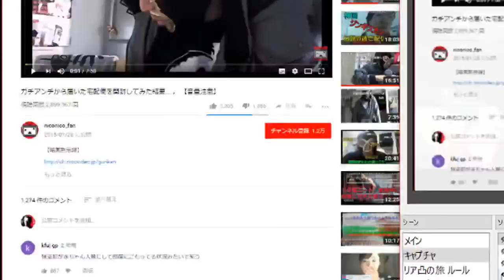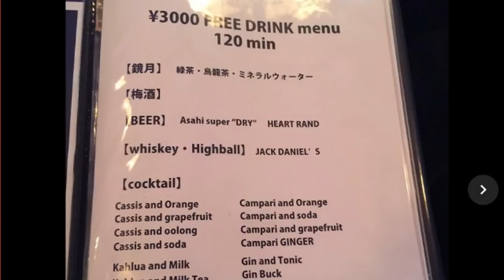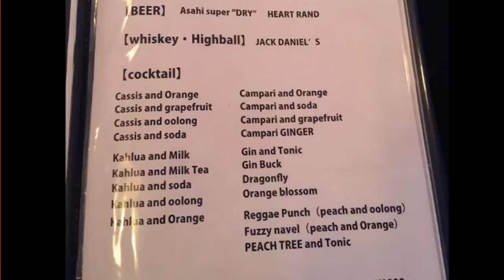配信で食えなくてもずっとやってた